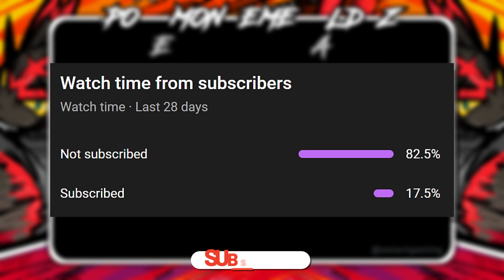UPDATED Pokemon GBA Rom With GEN 9, Custom Fakemons, PSS, Shuffled Gyms, Shiny Charm & New Events!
***Cover Details***
Author's Name ➔ Z-nogyroP
Name ➔ Pokemon Emerald Z
Pokemon Emerald Z contains, among other things, over 100 Fakemon with thoughtful designs and high-quality sprites, a carefully-curated Pokédex, shuffled Gym Leaders, buffs to weak Pokémon, some new maps, and a lot of love.

***Change Log v1.0.2***
➔EXP no longer scales with level, which gives a lot of relief now
➔The Data tab of the Pokédex now explains evolution methods
➔Fixed alternate form cries and summary screen dex numbers
➔The Fallarbor Hyper Training Station is now usable if you have a Gold Bottle Cap
➔Lilycove Ferry can no longer take you to the Battle Frontier
➔Trainers in Victory Road can now be rematched once you reach the Pokémon League
➔New item: Explorer's Guide, When held, allows Dig, Dive, and Fly

***Features***
➔A Pokédex of 500 Pokémon (chosen from generations 1-9 & custom fakemons by the developer himself)
➔Many buffs to weak Pokémon, as well as customized learnsets
➔Your usual modern battle mechanics, which is to say the physical / special split, Fairy-type
➔99 TMs, for balance reasons, are single-use, but remain accessible
➔More interesting and useful replacements to the Battle Tents
➔All Gym Leaders and Elite Four members have been shuffled around
➔There is a Shiny Charm which is immediately accessible in your room
➔New Events on the happening in ther Altering Cave.
➔The game is currently complete through to the Champion fight (Postgame is inaccessible).

***Official Source: ???

***Artwork Credits***
➔Background Layout Pictures Were Designed By Artist Ishmam.

***Song Credits***
Track ➔ Route 24 (Pokémon Remix) - Ramstar